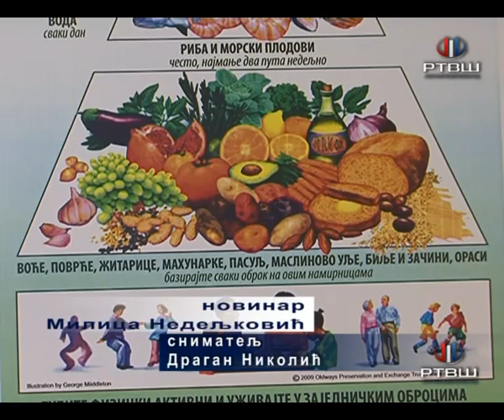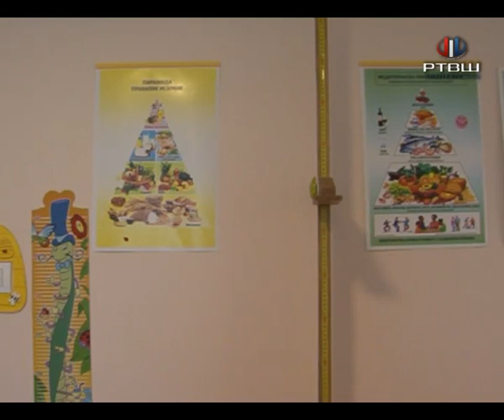RTV Šumadija - Pravilna i zdrava ishrana dece